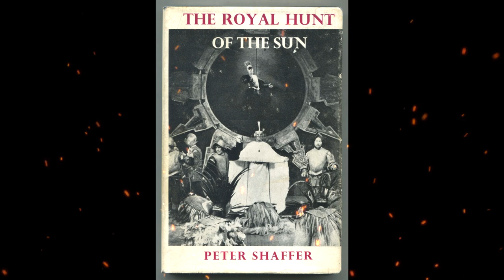Plot summary, “The Royal Hunt of the Sun” by Peter Shaffer in 5 Minutes - Book Review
The Royal Hunt of the Sun (1964), is a play written by English playwright and screenwriter Peter Shaffer. Set mostly in sixteenth-century Peru, the play dramatizes the account of Spanish explorer Francisco Pizarro as he recruits 167 volunteers for a Peruvian mission to find the Inca’s gold.